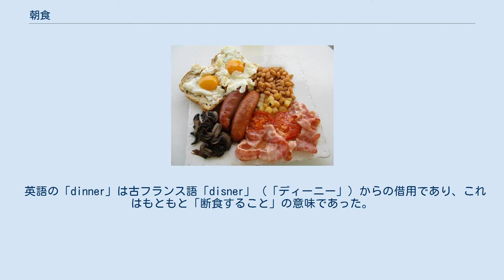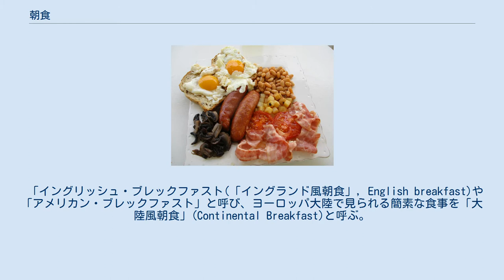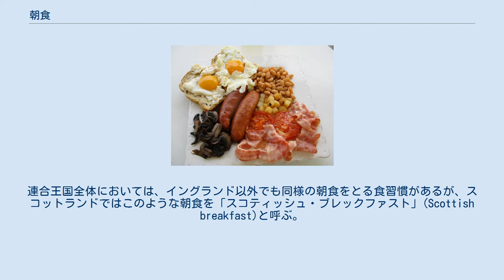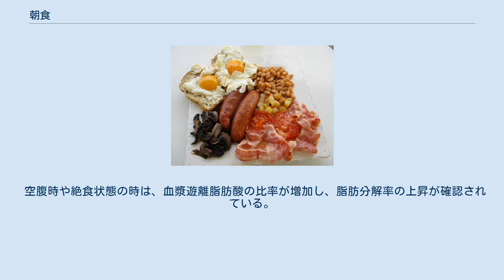朝食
朝食（ちょうしょく）とは、睡眠から目覚めたのち、朝に取る最初の食事。
朝餉（あさげ）、朝飯（あさめし）、朝御飯（あさごはん）とも。
 英語の「Breakfast」は「朝食」と訳されることが多いが、これは「夜間の断食期間を破る」という意味である。
 朝食を摂るまでもなく簡単に済ませられるぐらい容易なことを「朝飯前」と呼んだりする。
起床してから朝食を摂るまでの時間が比較的短いことから、「その間に済ませられるぐらい容易なこと」という意味である。
 英語の「dinner」は古フランス語「disner」（「ディーニー」）からの借用であり、これはもともと「断食すること」の意味であった。
13世紀半ばにその意味が変わるまでは、「その日（の朝）に取る最初の食事」を意味していた。
 「Breakfast」が「朝に取る食事」を意味する「dinner」からの翻訳借用の言葉として英語で使われるようになったのは15世紀以降のことであり、これは「夜間の断食期間を破る」という意味であった。
 古英語においては、この単語は「morgenmete」（「モルゲンメーテ」）、すなわち「朝に食べる食べ物」を意味していた。
 パン（バゲットまたはクロワッサン）や、シリアル、 飲み物やカフェ・オ・レ、コーヒー。
パンにはジャムやバターを添えることがある。
 パン（多くライ麦の入った酸味のあるものが好まれる）・コーヒー・ヴルスト(ソーセージ)・ハム。
果物を摂ることもある。
コーヒーでなく、紅茶や野菜ないし果物ジュース・麦芽を溶いたミルクを好むものもある。
火を使わないものを並べる。
これを「カルトエッセン」と呼ぶ。
 ドイツ料理には、「バウエルンフリュシュトゥーク」(Bauernfrühstück) （「農夫の朝食」）と呼ばれるジャガイモ料理があるが、これが朝食に食べられることはない。
「農夫のように肉体労働をする人なら、朝食に食べるかもしれないが」という意味合いで、実際にはブランチ、もしくは昼食に食べられるものである。
 ブリティッシュ・ブレックファストの一例 産業革命の時代より、「伝統的にたっぷりの食べ物を時間を掛けて食べる」とされ、炭水化物以外にも脂肪や動物性タンパク質が豊富なメニューが並ぶ。
 「イングリッシュ・ブレックファスト(「イングランド風朝食」, English breakfast)や「アメリカン・ブレックファスト」と呼び、ヨーロッパ大陸で見られる簡素な食事を「大陸風朝食」(Continental Breakfast)と呼ぶ。
 18世紀以前は他の大陸諸国と同じく簡素な食事だったが、産業革命期に現在の英国風朝食のスタイルが生じてきた。
 ベーコン、卵料理(通常は目玉焼き)を基本とし、英国風ソーセージ、マッシュルームのソテー、焼きトマト、 ブラック・プディング(豚の血で作った黒ソーセージ)、ベイクド・ビーンズ（豆の煮物）にバターやジャムを塗ったトースト、揚げパンとミルク付きの紅茶を添えるが、簡素なシリアルやトーストで済ませる者もいる。
連合王国全体においては、イングランド以外でも同様の朝食をとる食習慣があるが、スコットランドではこのような朝食を「スコティッシュ・ブレックファスト」(Scottish breakfast)と呼ぶ。
 隣国のアイルランドでもそのような朝食をとるが、これは「アイリッシュ・ブレックファスト」(Irish breakfast)と呼ばれる。
 地域によって異なるが、概ね粥、麺、饅頭（マントウ）が多い。
粥には「油条」（揚げパンの一種）が供される場合がある。
香港では「港式早餐」と呼ばれる卵料理、ハムやソーセージ、トーストとマカロニ、ビーフン、あるいはインスタントラーメンが入ったスープを組み合わせたものが茶餐廳で提供されている。
 江戸時代、庶民の間にも米食が広く普及するにつれ、地方により朝食における米食のスタイルの違いが見られるようになった。
江戸では朝に炊飯したものを朝食として食し、夕食には湯漬けや茶漬けにすることが多かった（『石城日記』に当時の食習慣の記述が見られる）、京阪では夕食に炊飯し、その残りを翌朝に粥にして食べていた。
 和風の場合にはそれ相応に手間の掛かる傾向が強く、家庭の主婦の重労働とされる仕事の一つにも挙げられていたが、現在では様々な調理器具や調理済み食品が出回り、省力化が進んでいる。
 朝食といっても、前近代では身分によって食す時間帯が定まっていて、平安時代の天皇であれば、巳の刻（『寛平御遺誡』）、南北朝時代では午の刻（『建武年中行事』）、江戸時代では卯の...